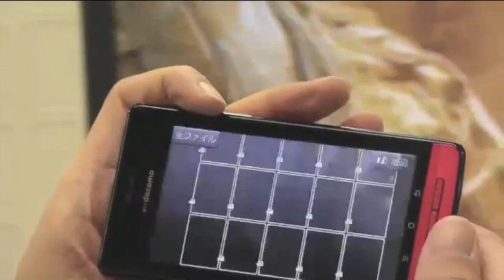【レビュー】『スマートディーガ』をスマートフォンで操作してみた!後編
単なる番組視聴に留まらず、我々のライフスタイルにも大きな変化を及ぼすといわれている注目のスマートテレビ。前回は、そんなスマートテレビの代表格、パナソニックのデジタルハイビジョン液晶テレビ『スマートビエラ』シリーズに注目し、動画や静止画、ウェブサイトの転送など、スマートフォンを使った新しいテレビの楽しみ方をチェックした。今回は『スマートビエラ』と同じく、ネットワーク連携によって、より快適なAVライフを提案するブルーレイディスクレコーダー、『ディーガ　BZT920』をフィーチャー。『ビエラ』と同様に、スマートフォンとの連携操作にスポットをあてて、その使い勝手を検証した。今回、検証用に使ったのは、ディーガ『BZT920』と『ビエラ　TH-L55DT5』、そしてドコモのスマートフォン『P-02D』(パナソニック モバイル製)だ。